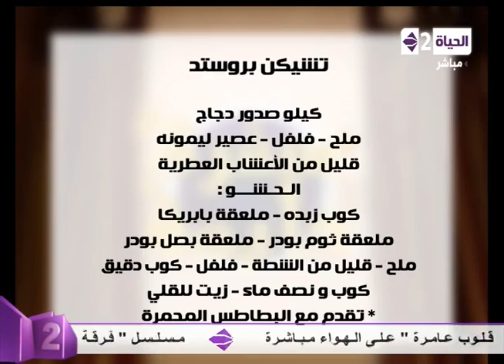سفرة دايمة - تشيكن بروستد - Sofra Dayma